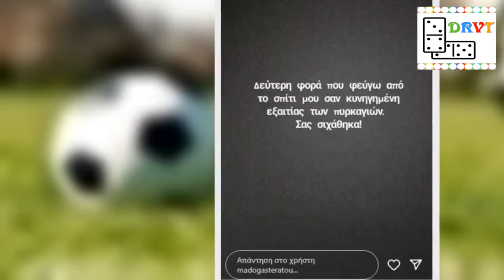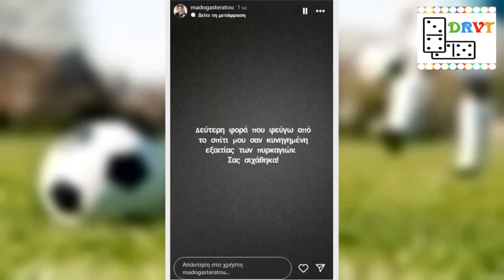Νύχτα αγωνίας για τη εγκυμονούσα Μαντώ Γαστεράτου «Δεύτερη φορά που φεύγω από το σπίτι σαν κυνηγημέ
Ανάμεσα στους κατοίκους των περιοχών που πλήττονται από τις φωτιές στη βορειοανατολική Αττική είναι και η Μαντώ Γαστεράτου. Η παρουσιάστρια και ραδιοφωνική παραγωγός, που είναι ξανά έγκυος, αναγκάστηκε πριν από λίγη ώρα να αποχωρήσει από το σπίτι της, μαζί με τον σύζυγό της Νίκο Ισηγόνη και τα δύο τους παιδιά.